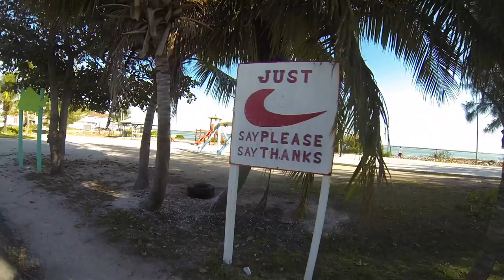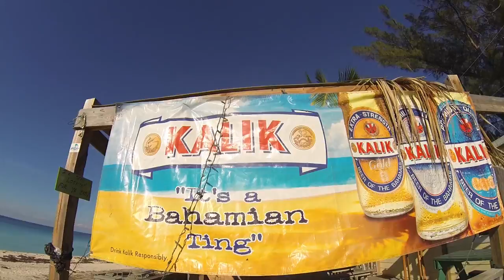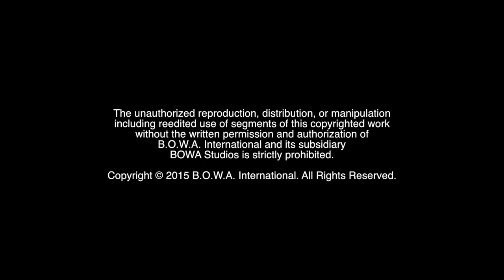BIMINI BLAST (Season 3, Episode 3)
What's a weekend getaway like in Bimini? Watch to find out!

The Motivation Mogul, Marketing Crusader, I.T. Wizard and the rest of the team experience island life on Bimini in the Bahamas courtesy of the Resorts World Bimini Superfast cruise.

BOWA Studios
12080 Southwest 127 Avenue
Suite 305